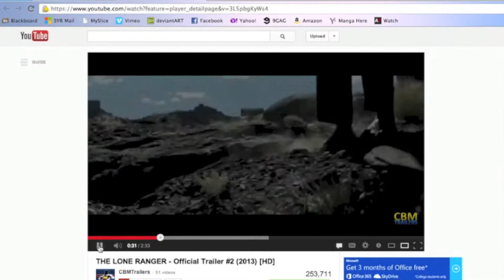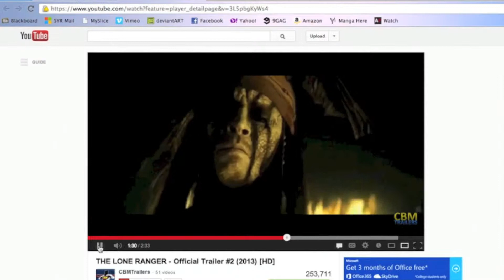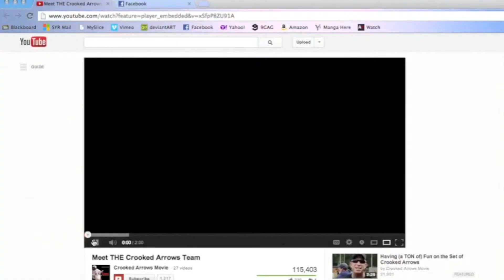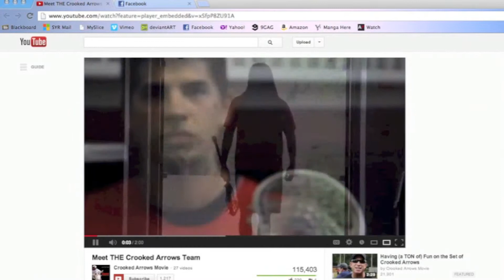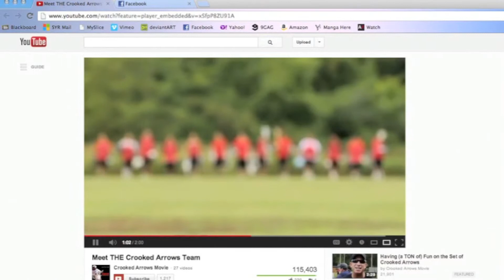Natives and Film by Alexis Oczkowski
Sorry, about the sound quality during some of the parts. This is my visual for Unit four, which talks about Natives and their progression in film.